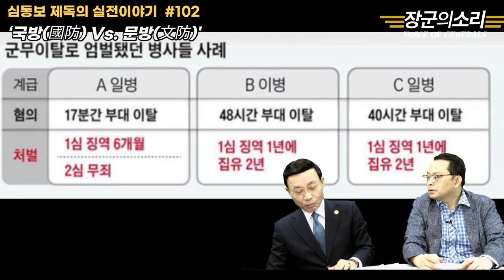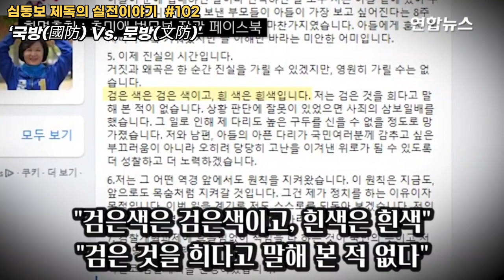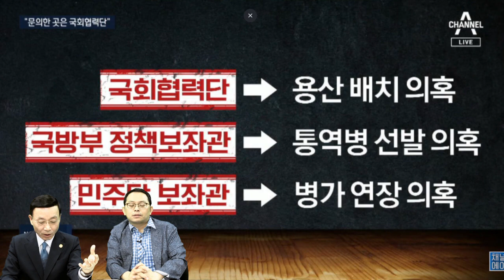‘국방(國防) Vs. 문방(文防): 국방부는 국가보다 문재인 정권의 안전이 우선인가? [심동보 제독의 실전이야기 - 102회] [심동보자유애국TV] (2020.9.14)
‘국방(國防) Vs. 문방(文防): 추미애 병역비리 의혹을 덮고 있는 국방부는 국가보다 문재인 정권의 안전이 우선인가?’ [심동보 제독의 실전이야기 - 102회] [심동보자유애국TV] (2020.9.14)

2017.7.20 나남출판사 발행 (주문: 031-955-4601)